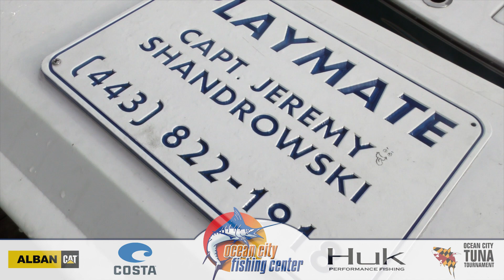OC Fishing Center - "The Daily Catch # 10 - 2019" - 'Poor Girls Playmate'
A quick video for the Daily Catch with # 10 of 2019 out of the Ocean City Fishing Center with the Playmate and a day offshore on Aug 16, 2019 during the 2019 Poor Girls Open. produced by unscene productions for the Ocean City Fishing Center.